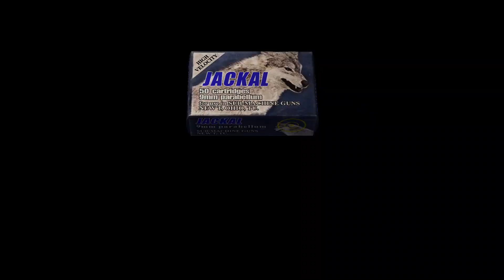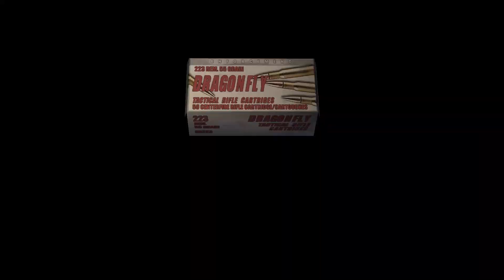Resident Evil 4 on Nintendo Switch Walkthrough Gameplay Part 6 NO COMMENTARY